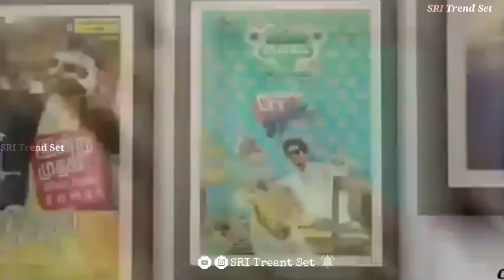Happy Birthday Anirudh Ravichandran WhatsApp status Tamil| Anirudh birthday special machup status